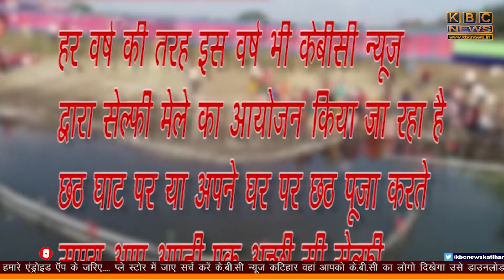ललियाही कुम्हेनियां और देवकली घाट पर भी मनाया गया छठ महापर्व का तीसरा चरण....|| KBC News